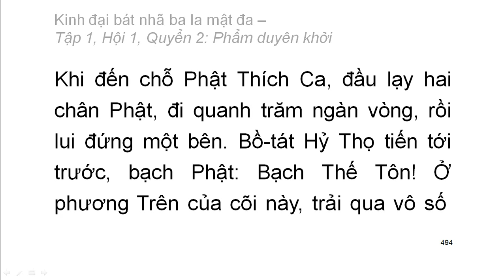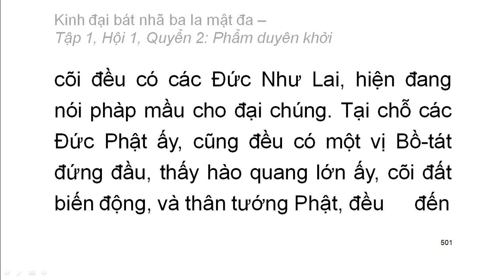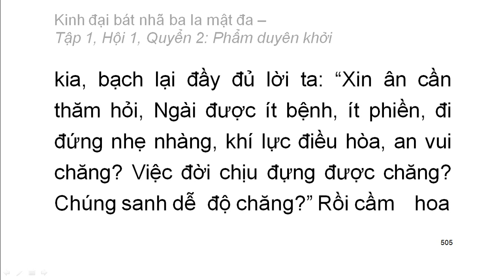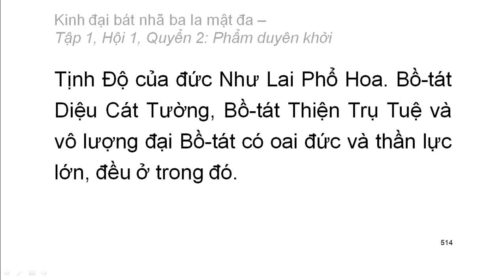600 quyển Kinh Đại Bát Nhã Ba La Mật Đa: Quyển .../600 (tiếp) (đọc lần 2)